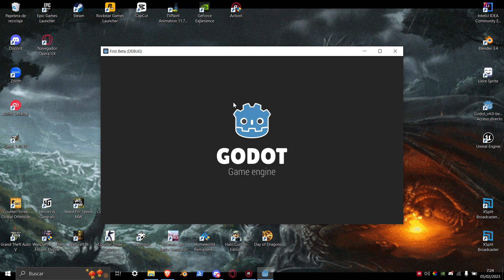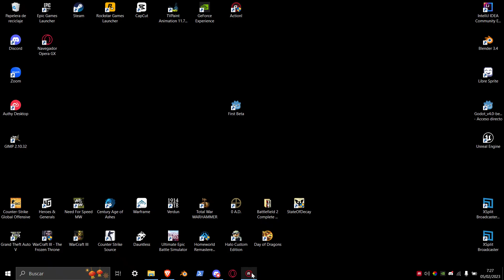El nuevo de dragones esta en primeras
unete al discord :D